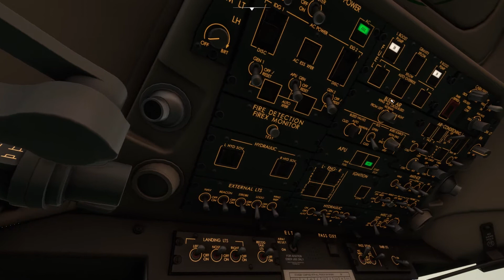LN Design - Pau Pyrenees Preview Build January - MSFS